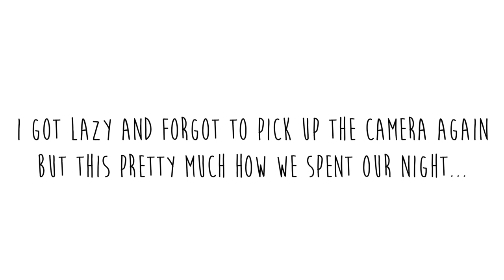Rescuing Her Baby From The Storm Drain!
Daddy to the rescue..
Rylee tried hot cheetos for the first time too lol